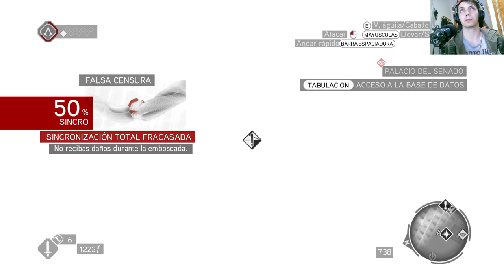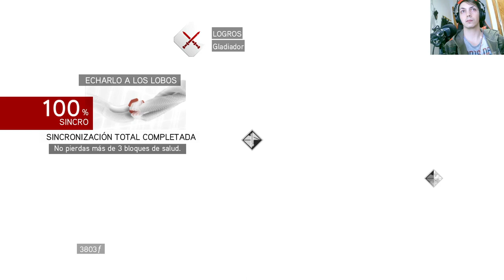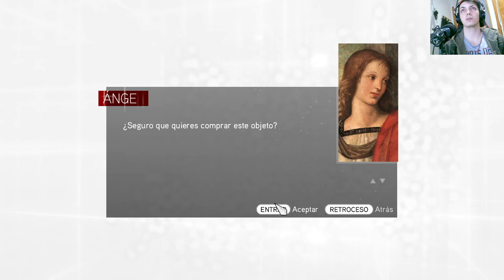La historia de Assassin's Creed Brotherhood | En Español | Capítulo 10